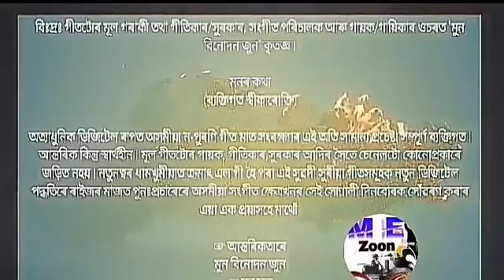Tumi Nasoni Atiya Je Gavaro Zubeen Garg Best Bihu Song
Song - Tumi Nasoni Atiya Je Gavaro

বিঃদ্ৰঃ গীতটোৰ মূল গৰাকী তথা গীতিকাৰ/সুৰকাৰ, সংগীত পৰিচালক আৰু গায়ক/গায়িকাৰ ওচৰত "মুন বিনোদন জুন" কৃতজ্ঞ ৷

মনৰ কথা
(ব্যক্তিগত স্বীকাৰোক্তি)

অত্যাধুনিক ডিজিটেল ৰূপত অসমীয়া ন-পুৰণি গীত মাত সংৰক্ষণৰ এই অতি সামান্য প্ৰচেষ্টা সম্পূৰ্ণ ব্যক্তিগত ৷ আন্তৰিক কিন্তু স্বাৰ্থহীন ৷ মূল গীতটোৰ গায়ক, গীতিকাৰ,সুৰকাৰ আদিৰ সৈতে চেনেলটো কোনোপ্ৰকাৰে জড়িত নহয় ৷ নতুনত্বৰ ধামখুমীয়াত ক্ৰমাৎ এলাগী হৈ পৰা এই সুৱদী সুৰীয়া গীতসমূহক নতুন ডিজিটেল পদ্ধতিৰে ৰাইজৰ মাজত পুনঃপ্ৰচাৰেৰে অসমীয়া সংগীত ক্ষেত্ৰখনৰ সেই সোণালী দিনবোৰক সোঁৱৰণ কৰাৰ এয়া এক প্ৰয়াসহে মাথোঁ ৷

☞ আন্তৰিকতাৰে
মুন বিনোদন জুন
☞ মুন সুত
দূৰভাষঃ ৯১০১৫৭৫৬০০